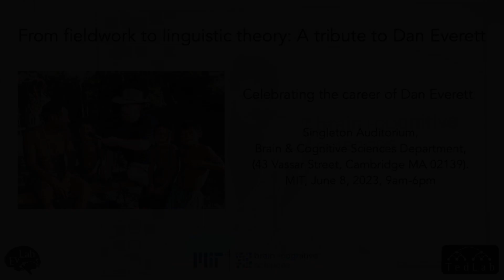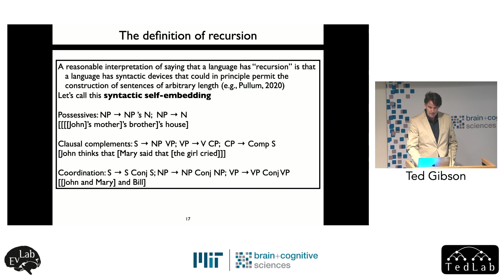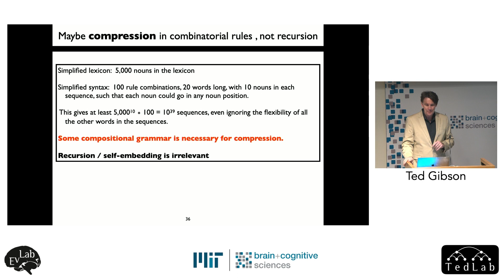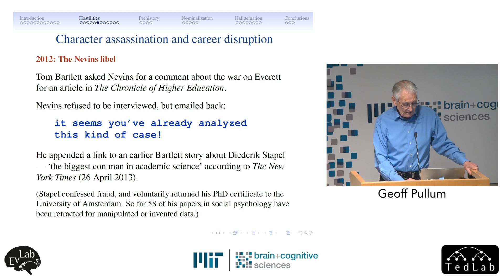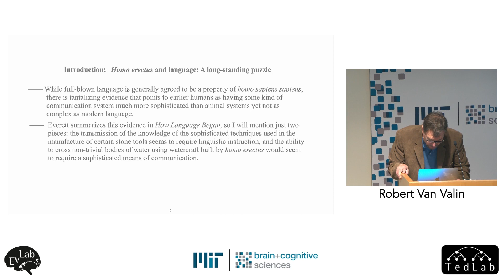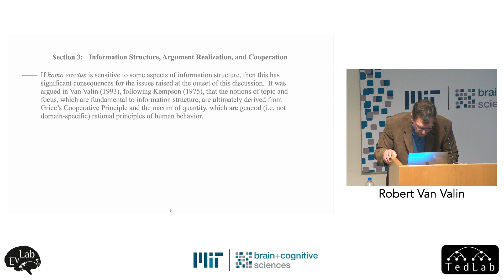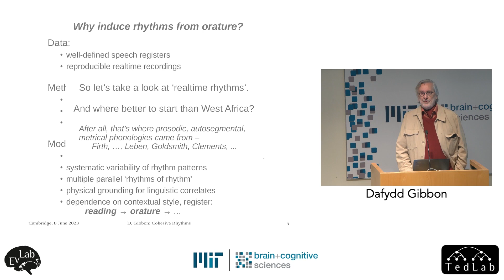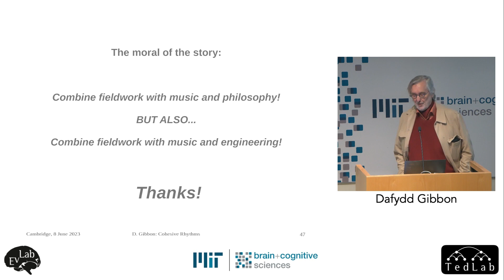From Fieldwork to Linguistic Theory: A Tribute to Dan Everett (Session 1)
Session 1 of From Fieldwork to Linguistic Theory: A Tribute to Dan Everett

Talk Schedule:
00:00 Ted Gibson: Compression, not infinity: The irrelevance of recursion to theories of language
32:45 Geoff Pullum: Daniel Everett on Pirahã Syntax
54:55 Robert Van Valin: How Language Began: A theoretical interpretation
1:17:55 Dafydd Gibbon: Cohesive rhythms: choral narrative in Ega

A special thanks to MIT for hosting the event and Giro Studio for filming, editing, and broadcasting the event on Zoom.